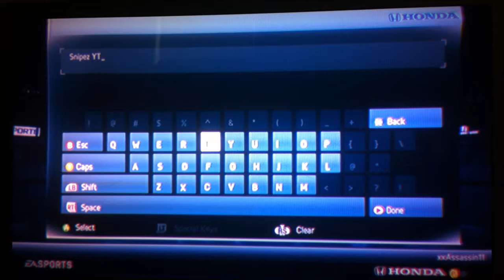NHL 15 HUT Series Ep 1 Returning To HUT